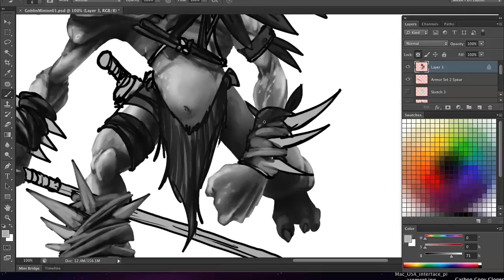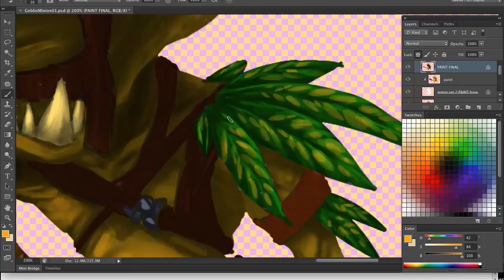Photoshop Tutorial: Creating a Goblin Concept in Photoshop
In this tutorial we will go through the character design process as well as go over various painting techniques. During the course of this tutorial, we will go over the sketch and design process for creating NPCs (Non-Player Characters). We will take, from beginning to end, the entire process of creating a Goblin minion that could be handed off to an art team to move into further development. We'll create several armor sets for the goblin to wear.

Finally we will take one of those designs to a finished color render. Throughout the tutorial we'll discuss painting techniques, Photoshop hot keys, Wacom tablet settings, and file structuring.